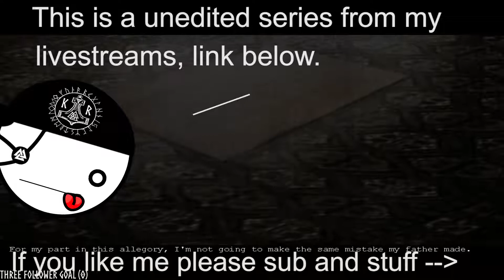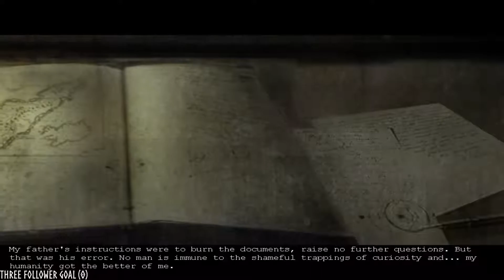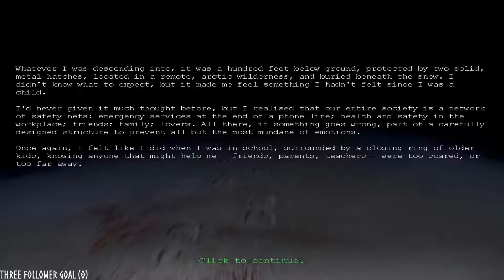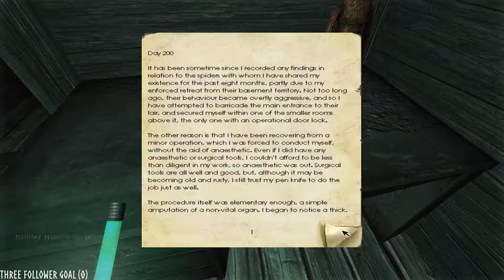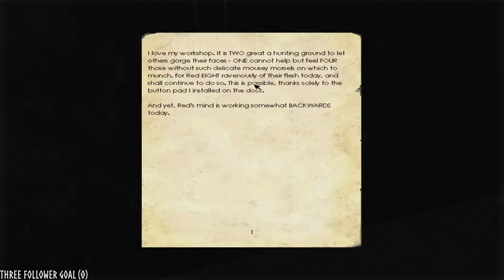So We Begin | Penumbra: Overture #1 | Unedted Stream | Horror Game Lets Play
My Twitter for more reliable YouTube release notifications and Twitch notifications.

This series will all be uploaded either as a second video or on my off days ( Sunday and Monday ). which is why they are unedited and long.

This is a gameplay let's play of Penumbra: Overture a survival horror game bu Frictional Games, which are the creators of Amnesia: The Dark Descent. This gameplay playthrough is from my stream which is why it is long and unedited. This game is pretty spooky and is part one of a trilogy of games that came that came before Amnesia. Penumbra: Overture is more focused on stealth and lots of solving puzzles.

About Penumbra: Overture

Penumbra:Overture is a first person survival horror game, emphasizing on survival and problem solving instead of mindless violence and gore.
Played from a first person perspective and powered by a 3D engine utilising cutting edge technology, Penumbra is a substantial advancement of the genre. The unique physics system allows for true environmental interaction in a way not possible in other games. The player can open drawers, pull levers, pick up objects and now manipulate those objects in 3D space - all using natural mouse movements, creating a highly interactive and immersive game world.
Penumbra will put players on edge like never before as they explore ominous and mysterious environments, the unknown awaiting them behind every corner. The world is detailed both in terms of graphical fidelity and narrative character - Penumbra is a horrific experience that will grip players from its opening thrills to its chilling denouement.
Detailed and atmospheric environments.
State of the art interaction system.
Thrilling blend of puzzles and action.
Dark secrets to be discovered.